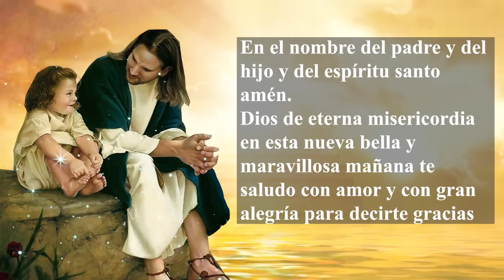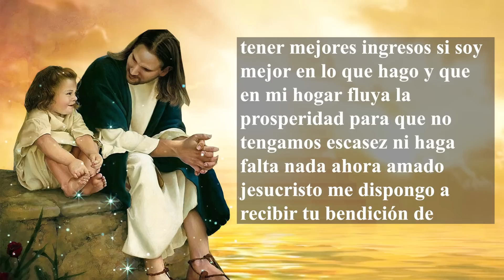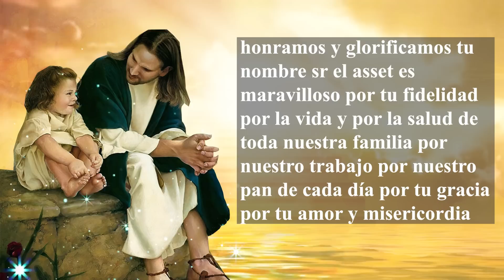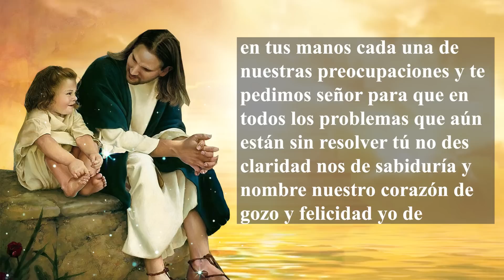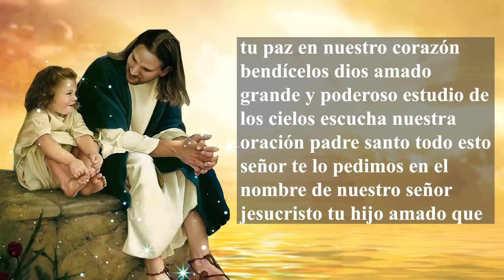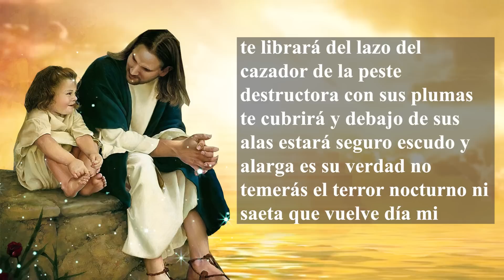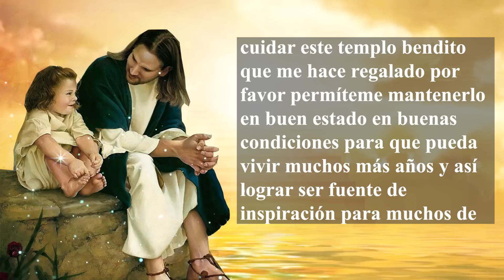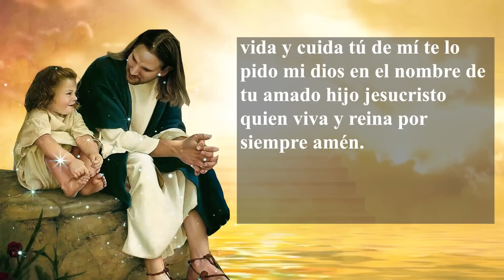ORACION DE LA MAÑANA - ORACIONES PARA PEDIRLE A DIOS - EMPEZANDO EL DIA EN LAS MANOS DE DIOS